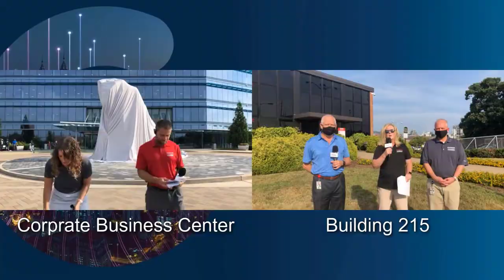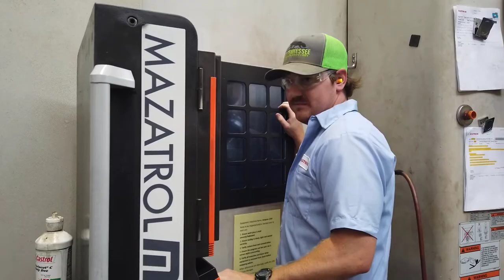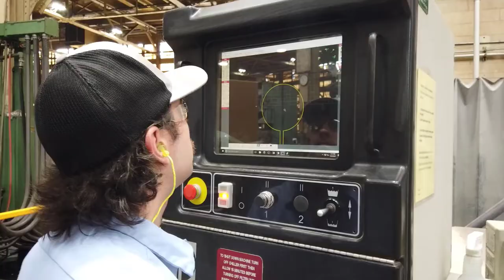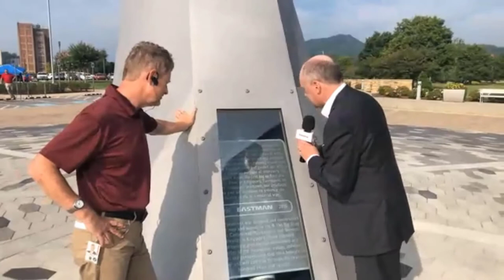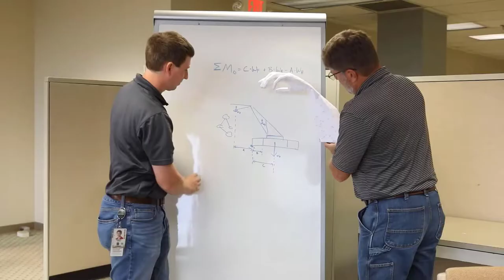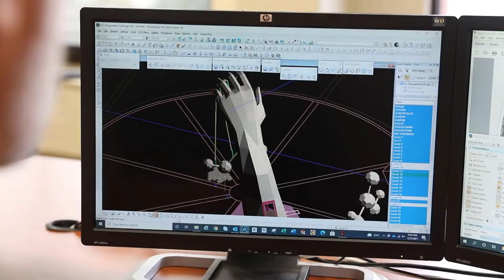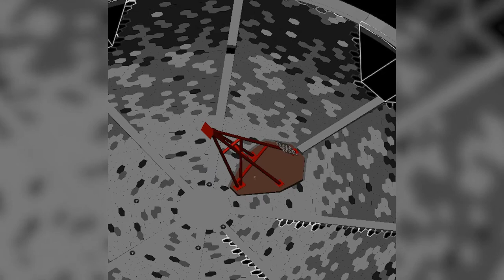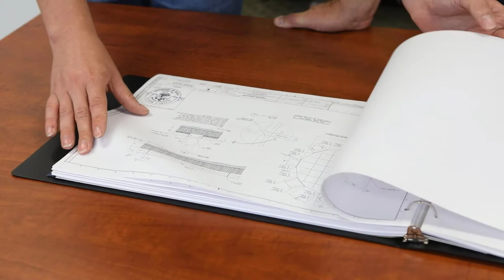Eastman Centennial Sculpture Unveiled | The Old Hand to Honor Employees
Eastman employees were honored with the Old Hand, a centennial sculpture that was unveiled in front of the company’s corporate headquarters on August 9, 2021.

The stainless steel statue was conceived, designed and crafted in the company’s “Big Shop” by a talented team of employees who used more than 300 plates salvaged from surplus metal and welded together. The 23-foot-tall hand is a marionette manipulating a methanol molecule, a design that honors Eastman’s beginnings in 1920 — when it was part of Eastman Kodak and distilled methanol from wood pulp for use in founder George Eastman’s photographic processes. At the unveiling, Eastman Board President and CEO Mark Costa said the “gift to future generations” was “a testament to the character of our employees.” Mark Cox, Eastman’s senior vice president, chief manufacturing and engineering officer, called the centennial sculpture “a masterpiece” that showed off the talent and skills of the company’s employees. The “Old Hand” name is a tribute to those who mastered their trades and helped build Eastman into a global specialty materials company. Eastman now employs 14,500 people worldwide and produces a broad range of products found in items used every day, serving customers in more than 100 counties.